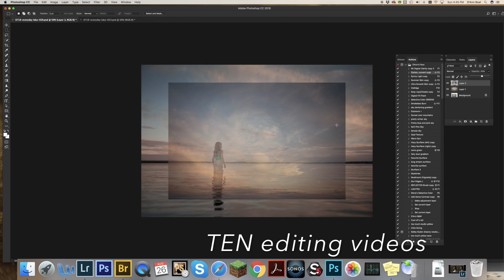All That We Love: Capturing the magic of our luminous lives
with D’Ann Boal